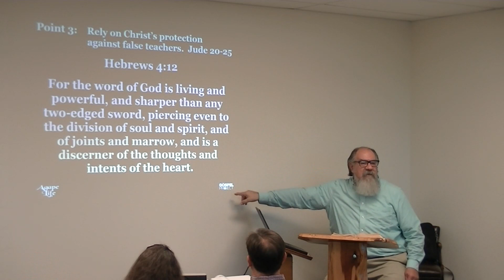Defending the Faith Excerpt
In our culture there are innumerable philosophies vying for our attention as well as our devotion.  How do we know what’s best; what’s right; what’s wrong; what’s true?  Even in our churches, in which we should find the very truth of God,  there are competing doctrines and biblical interpretations which seem to muddy the waters.  And then there are those who use the platform of biblical instruction to promote themselves as they advance their ideas and philosophies for personal satisfaction and gain.  This is why Jude pens his letter – to counteract those who would seek to coop the early church for their own purposes.

Jude begins with a brief salutation and then states his purpose – to encourage the believers to contend for the faith.  Contending for the faith is something we need to do as individual Christians and as the church.  The spiritual warfare is real.  It is a real struggle – an agonizing struggle – and one that we can’t naively ignore.  In our culture there are innumerable philosophies vying for our attention as well as our devotion and we tend to avoid the conflict of competing ideals.  Conflict is stressful whether it is internal or external.  To avoid the stress and pain of conflict we simply go along to get along.  Indeed, tolerance has become the ultimate test of morality as opposed to the absolute truth of God’s word.  If you choose to not follow the path of agreeably going with the societal flow, you will be branded as the most evil among us.

Therefore, we must contend for the faith – defend the faith – and do so with the love and compassion of Christ. The first step in contending for the faith is knowing the faith.  Study the scriptures to “present yourself approved to God, a worker who does not need to be ashamed, rightly handling the word of truth.” (2 Timothy 2:15)  “For the word of God is living and powerful, and sharper than any two-edged sword, piercing even to the division of soul and spirit, and of joints and marrow, and is a discerner of the thoughts and intents of the heart.”  (Hebrews 4:12)

The next step in contending for the faith is openly and honestly discussing the truth, but we must  remember that our fight is not with people, but with demonic forces of evil who are dead set (pun intended) on opposing God and the One Who is the way, the truth, and the light.  The struggle is not against those who espouse such errant thoughts, but against the evil forces that perpetuate them.  Furthermore, as we defend the faith, we must not become defensive.  While we argue for the faith, we must not become argumentative.  In our contending for the faith, we must not become contentious.  We must stand firm on the truth of God ‘s word - firm in our salvation - firm in the saving grace of Jesus.

We love because He first loved us.  We speak truth because He spoke (and speaks) truth to us.  And we speak the truth in love because His love and truth is the only thing that will save this dying world.

This Bible study was presented to the Agape Life Bible Study Class of the First Baptist Church in Brenham, Texas, on Sunday, November 27, 2022. It is part of a series of Bible study sessions from The Gospel Project - a Bible study curriculum developed by Lifeway Christian Resources.
Handouts are also available at: fromthebackporch.org .

Twitter - From the Back Porch @ nationalfast
Facebook - From the Back Porch in Texas